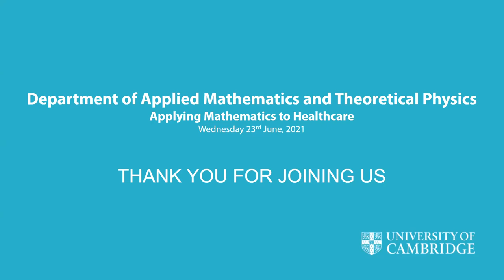Cambridge Perspectives: Applying Mathematics to Healthcare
In this online event hosted by the University of Cambridge's Department of Applied Mathematics and Theoretical Physics, Professor Colm-Cille Caulfield is joined by Professor Julia Gog OBE, Professor Paul Linden FRS and Professor Carola-Bibiane Schönlieb to discuss some of the ways in which mathematics is contributing to global healthcare.

This webinar discussion was recorded live in June 2021, and includes a Q&A from the audience.